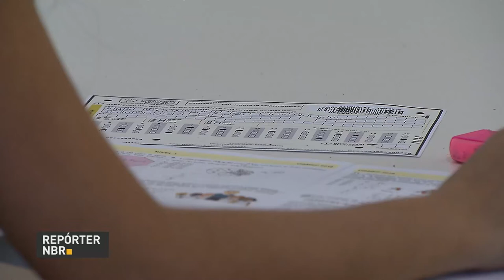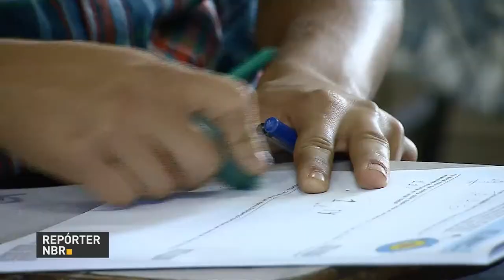Escolas de todo o Brasil participam das Olimpíadas de Matemática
REPÓRTER NBR - 05.06.18: Competição incentiva e ajuda a popularizar o estudo da disciplina no país.